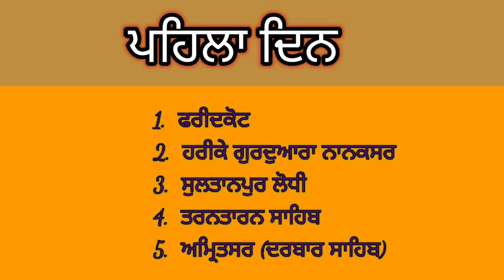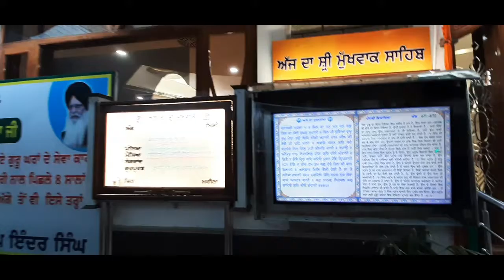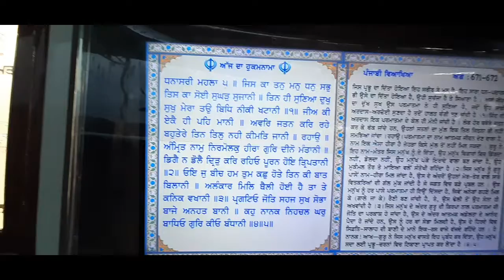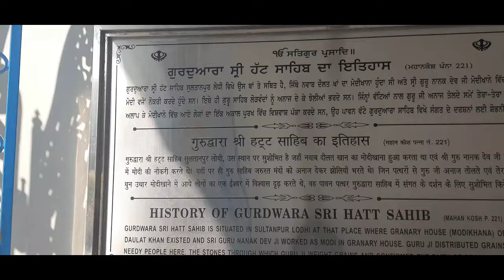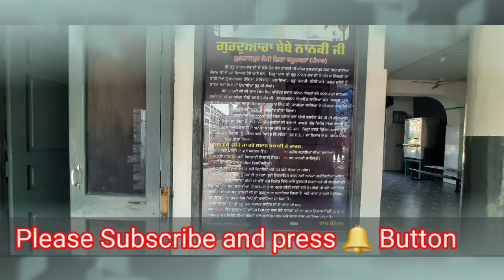ਆਜੋ ਇਤਿਹਾਸਕ ਥਾਂਵਾ ਦੇ ਦਰਸ਼ਨ ਕਰਾਈਏ Sikh Historical Places Tour Part-1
Amritsar Darbar Sahib Tour with family
Hanumangarh to Pakistan
Kartarpur Sahib
Sultanpur Lodhi
Punjab Tour